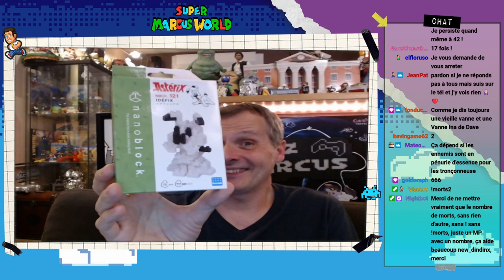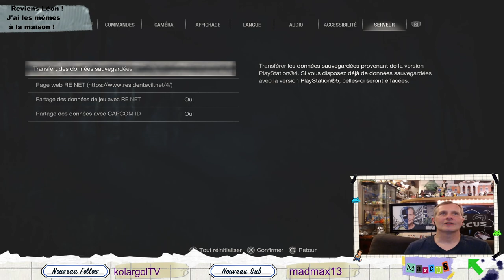Chez Marcus Live n°169 : Resident Evil 4 Remake (Episode 3)